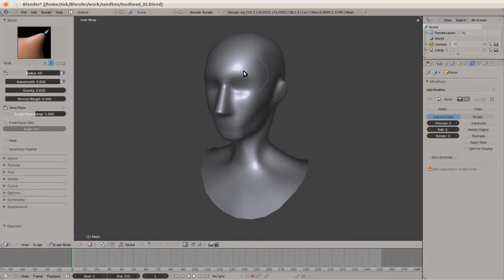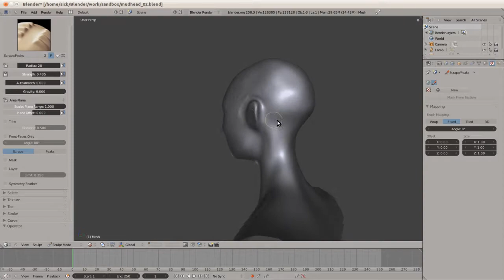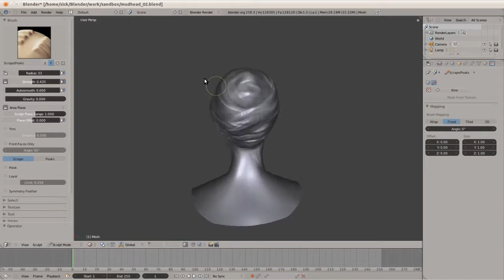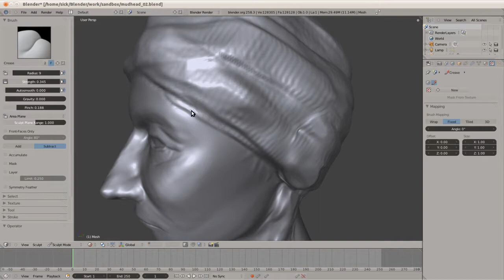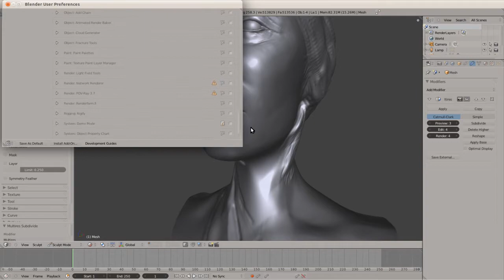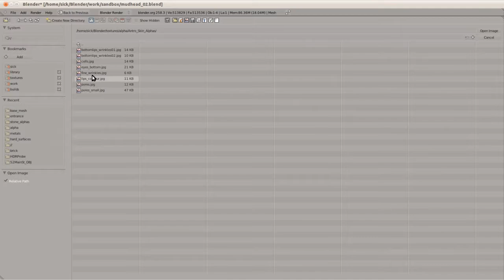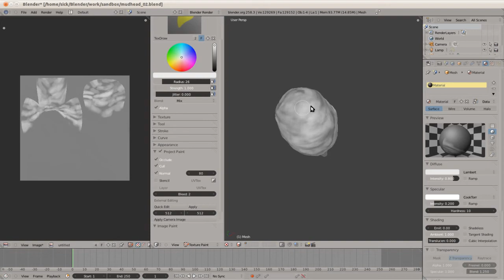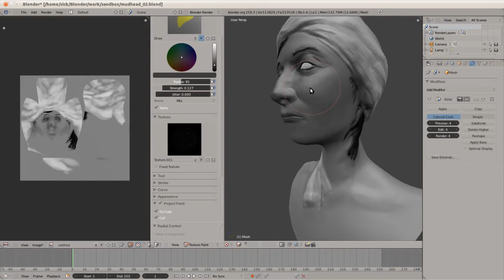Blender 2.58 onion branch testing #2